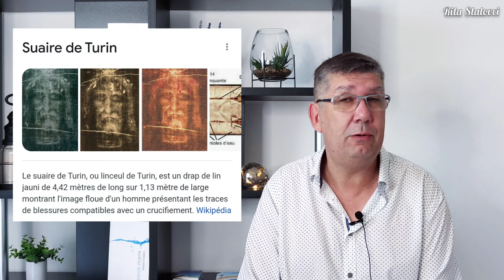Dieu existe, je l'ai rencontré - Témoignage du pasteur Michel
Bonjour la famille ! Aujourd'hui on se retrouve pour le témoignage de mon Pasteur, Michel. 😁

Comment Michel a t'il rencontré Jésus Christ ? Découvrez les miracles que Michel a vécu par la grâce de Dieu.

Que le seigneur vous bénisses 🙏❤️

Mes contacts :
FB et Instagram : Rita Statovci